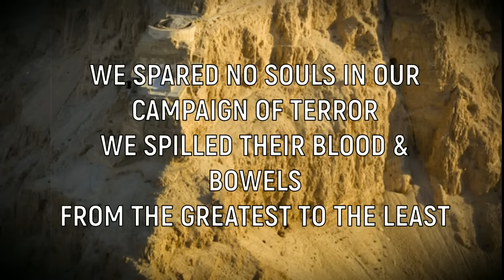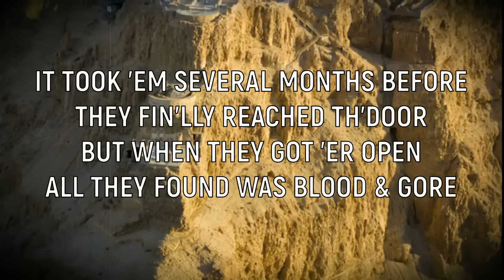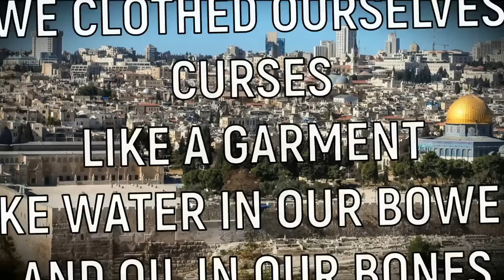Battle of New Masada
IN A.D. 70 WE TOOK A LITTLE HILL
ALONG WITH ELEAZAR
BY OUR CUNNING & OUR SKILL

WE WAITED AT MASADA
FOR THE ROMANS TO ATTACK
UPON THAT ROCKY PLATEAU
WHEN JERUSALEM WAS SACKED

WE'D MASSACRED SEVEN-HUNDRED
OF OUR PEOPLE
ALONG WITH MANY ROMANS
AND JONATHAN THE PRIEST

WE SPARED NO SOULS IN OUR
CAMPAIGN OF TERROR
WE SPILLED THEIR BLOOD & BOWELS
FROM THE GREATEST TO THE LEAST

WELL WE TOOK OUR WIVES & CHILDREN
AND OUR ASSASSINS' KNIVES
THERE WAS LOTSA FOOD & WATER;
AND PLENTY OF SUPPLIES

WE CRIED OUT TO "MESSIAH"
BUT NO "MESSIAH" DID WE SEE
JUST THE VAST JUDEAN DESERT
OVERLOOKING THE DEAD SEA

WELL IN A.D. 72 THE ROMANS PITCHED A CAMP
LED BY GENERAL LUCIUS SILVA
AND THEN THEY BUILT A RAMP

IT TOOK 'EM SEVERAL MONTHS BEFORE
THEY FIN'LLY REACHED TH'DOOR
BUT WHEN THEY GOT 'ER OPEN
ALL THEY FOUND WAS BLOOD & GORE

WE'D KILLED OUR WIVES, AND
WE'D ALSO KILLED OUR CHILDREN
WE'D KILLED ONE ANOTHER 'TIL
THE LAST ONE TOOK HIS LIFE

WE'D KILLED OUR MESSIAH, &
WE WERE UNREPENTANT
OUR CONSCIENCES WERE FILTHY, &
OUR HEARTS WERE FULL OF STRIFE

* YEAH WE CLOTHED OURSELVES WITH CURSES
* LIKE A GARMENT
* LIKE WATER IN OUR BOWELS
* AND OIL IN OUR BONES

* WE WORE OUR SHAME & COWERED
* LIKE A VARMINT
* OUR PRAYERS BECAME OUR SIN &
* GOD WOULDN'T HEAR OUR GROANS

WELL IN 1948, WE TOOK A LITTLE HILL
AFTER THE BRITISH MANDATE

WE DESCENDED ON THE NATIVES
FROM THE NORTH & FROM THE WEST
WE THOUGHT THAT WE'D POSSESS THE LAND
('TWAS WE WHO WERE POSSESSED)

WE MASSACRED
SEVERAL HUNDRED THOUSAND PEOPLE
AND WE CRUCIFIED
THE LAND OF PALESTINE

WE'LL KILL & DIE
ON THIS, OUR NEW MASADA
IF WE TAKE THE WHOLE WORLD WITH US
WELL, THAT'LL BE JUST FINE